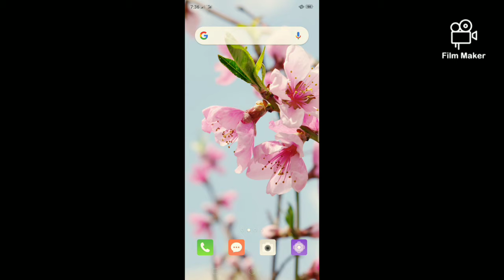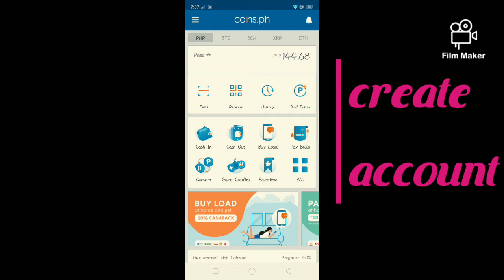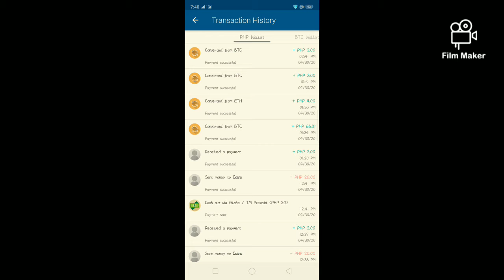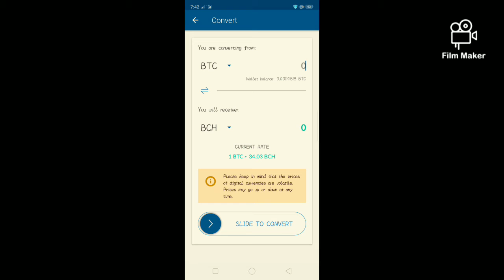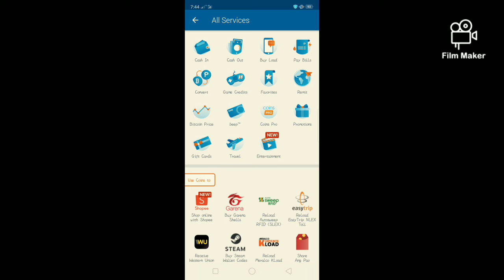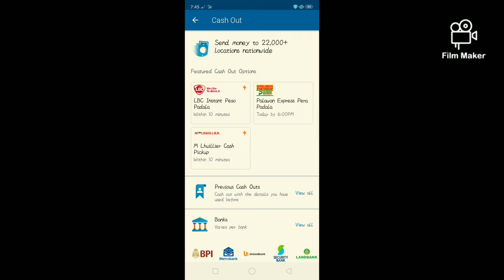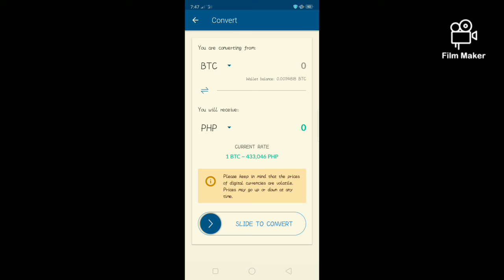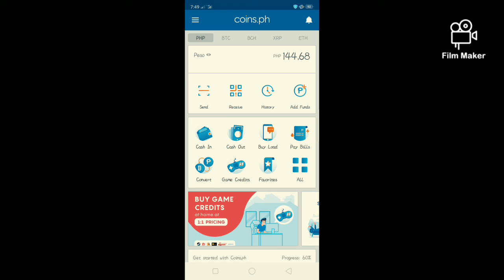TIPS (binisaya) HOW TO MAKE MONEY USING COINS.PH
*Simpling pamaagi para mo kita gamit kining coins.ph👌
*Sayon og dili ka mag mahay😁
*Dakog tabang para sa mga "stay at home mother"